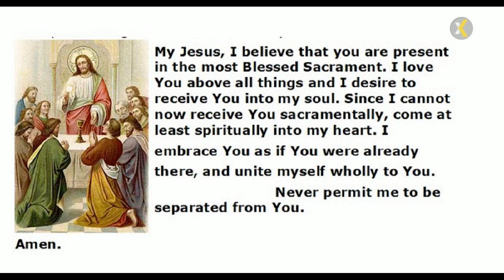2023 03 19 10 AM Mass Fourth Sunday of Lent Part 2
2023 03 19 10 AM Mass Fourth Sunday of Lent Part 2 in Memory of Ann
Dougherty
PRESIDER: Rev. Joseph Martuscello
ASSISTED BY/GOSPEL/HOMILIST: Deacon Joe Placious
LECTOR: Jor Pitnell
CANTOR: Michael Valicente
CHRIOR: HC/OMOS Chrior
PIANIST/ORGANIST: Music Director Dr. Beata E. Golec
VIDEO STREAMING/ UPLOAD TO YOUTUBE: Karen Lebeck